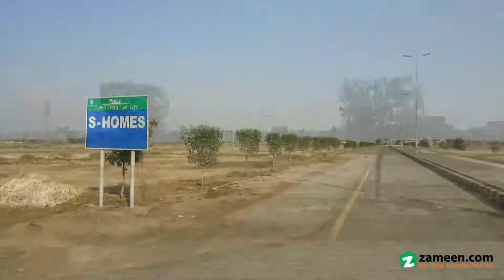5 MARLA RESIDENTIAL PLOT FOR SALE IN MOTORWAY CITY LAHORE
5 Marla Plot for Sale in Lahore Motorway City, S Homes Lahore.
Ideal Location.
Near to Commercial Parks and Masjid * Possession Plot.
* Reasonable Demand.
* Dew to slowness of market it is the best time to purchase a best located Plot so do not delay come and have a unique deal with us Price 13. 50 Lac
It is sure to be a profitable investment deal for all types of clients.